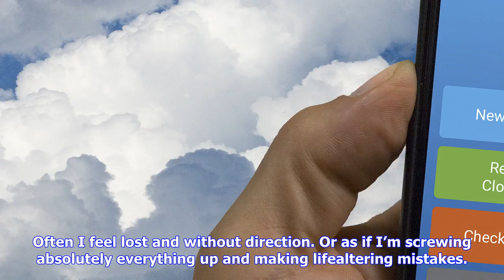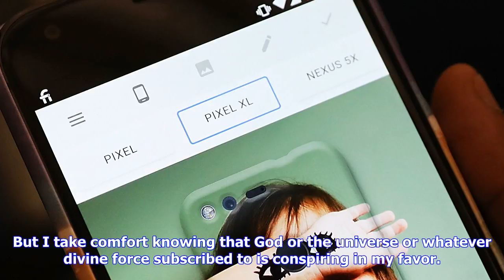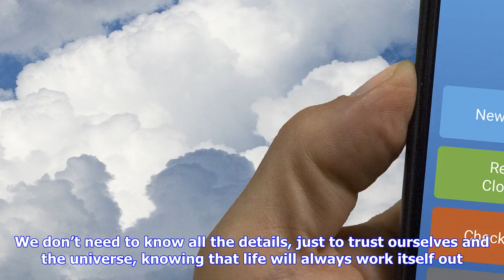Breaking News | Our own devices // the observer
Our own devices // the observer

I am not so sure I am more capable now than I was at 18, or just better at hiding my confusion. At 1...